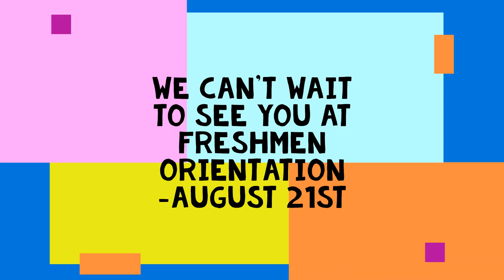Link Leader Welcome 2020